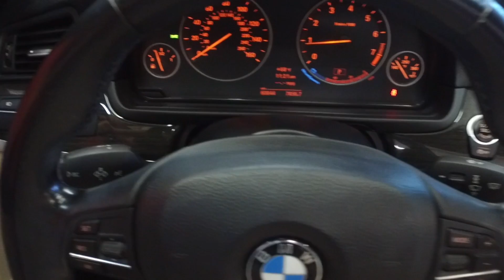#10968 BMW 528i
This video is about #10968 BMW 528i